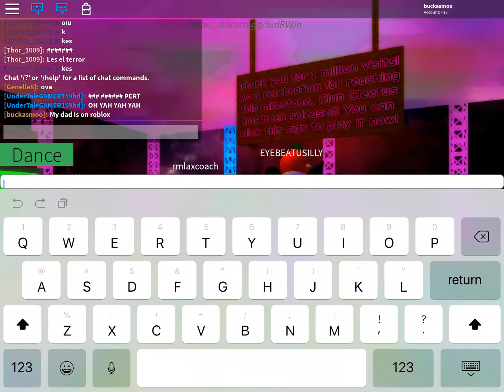My dad is on ROBLOX